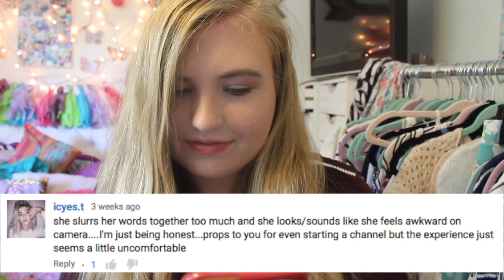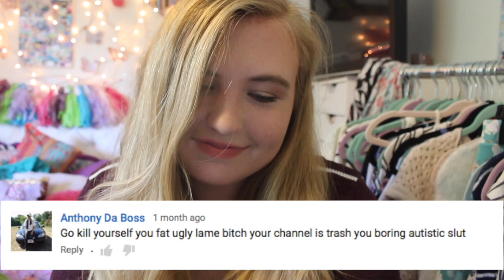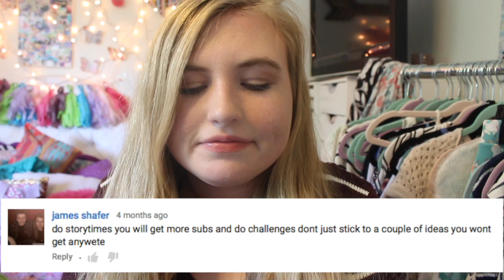Siri Reads My Hate Comments | Courtney Graben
Hello!

SIRI READS MY HATE COMMENTS SIRI READS MY HATE COMMENTS

If you want you can donate a dollar or two to fund my diys or makeup videos! I don't expect anyone to donate money but if you want to it would be cool!

 Some Places Where I Get My Makeup:
Urban Decay, Maybelline, Mary Kay, Real Techniques, Forever 21, Tarte, Victoria Seceret, Elf, Too Faced, Benefit, Channel, Covergirl, Smashbox, Sephora, NYX, Ulta, LA Colors, Revlon,

Some Places Where I Get My Nail Polish:
Essie, LA Colors, Sinful Colors, Sally Hansen, Forever 21, Aeropostale,

I'm going to playlist live!

About Me!
Name: Courtney Lauren Graben
Age: 16
Grade: 10th

xoxo, Courtney